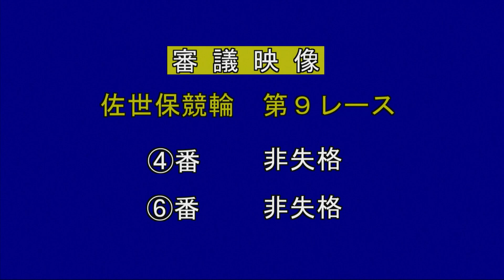2021年3月22日 佐世保競輪FⅡ 9R VTR 審議あり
2021年3月22日 佐世保競輪　FⅡミッドナイト　WINTICKET杯
9Rのダイジェスト